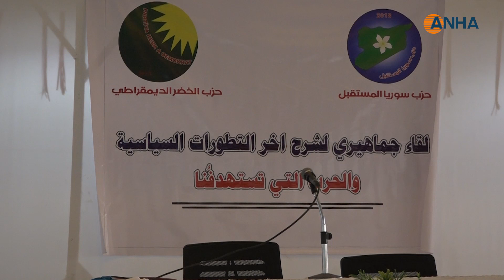لقاء جماهيري لشرح آخر المستجدات السياسية في الطبقة